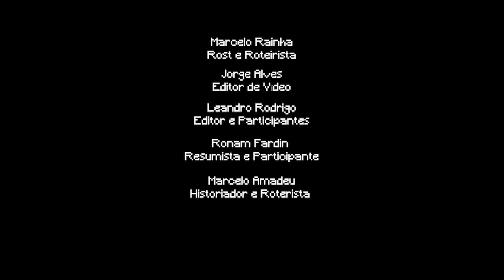JMcast/T3#023: Matemática fora da Europa - uma Viagem à China.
JMcast é o podcast da equipe JOGOS & MATEMÁTICA e nele falaremos sobre Matemática, História da Matemática, Ensino de Matemática, Educação, Ciência e outras coisinhas mais... :)

Fala galera!

Sejam bem-vindos ao seu podcast favorito sobre História da Matemática! Hoje preparamos uma jornada épica através das exuberantes terras de Mautsetungue e mergulhamos de cabeça na intrigante obra dos "9 Capítulos da Matemática"  da China antiga. No bloco inicial, preparem-se para uma imersão cultural enquanto desvendamos o cenário histórico que deu origem a essa jóia literária. Vamos desenterrar os tesouros entrelaçados na tradição chinesa e desvendar como os "9 Capítulos" se ergueram como um dos pilares de sabedoria. Afinal, quem estava por trás dessa obra-prima? Ah,e qual o papel de nosso amigo Liu Hui nessa história, e vocês vão se surpreender com sua humildade e destreza matemática!

No segundo bloco, preparem-se para uma viagem direto aos "9 Capítulos" enquanto desvendamos seus segredos ocultos. Seriam esses capítulos simples manuais para desvendar problemas ou seriam eles algo mais, uma expressão única do pensamento matemático chinês? Apresentaremos, com entusiasmo, trechos cativantes e enigmas instigantes, revelando como os chineses antigos resolveram desafios que, surpreendentemente, ecoam nos dias de hoje. E sim, queridos ouvintes, preparem-se para encontrar um velho conhecido: o π, desvendado mesmo sem os cálculos de Arquimedes.

No terceiro e último bloco, mergulharemos nas profundezas do legado deixado pelos "9 Capítulos" na tradição matemática chinesa. Uma batalha épica de ideias está prestes a acontecer, enquanto comparamos esses capítulos intrépidos com a renomada obra "Elementos" de Euclides. A visão abstrata e filosófica da Europa vai enfrentar a praticidade e a generalidade oriental. Preparem-se para uma revolução mental, à medida que compreendemos como essas duas obras-primas moldaram suas respectivas culturas matemáticas.
Portanto, preparem-se para descobertas impressionantes, surpresas inspiradoras e um olhar mais profundo sobre a riqueza da história matemática chinesa. O JMcast está prestes a decolar - apertem os cintos e embarquem conosco nessa emocionante aventura para o maravilhoso mundo da matemática.

Sejam bem-vindos ao maravilhoso mundo da Matemática!

Participantes:
Marcelo Rainha (Professor UNIRIO)
Ronan Fardim (Aluno CEDERJ/UNIRIO - Polo Belford Roxo)
Jorge Alves (Aluno UNIRIO)

Edição e sonorização:
Leandro Rodrigo de Souza (Aluno CEDERJ/UNIRIO - Polo Belford Roxo)

Dicas culturais:
O almanaque de curiosidades matemáticas - Ian Stwart
O Homem que Calculava - Julio Cesar

Referências:
1. Joseph W. Dauben, charpter 3 Chinese MathematicsS
2. hen Kangshen, John.N Crossley, Anthony W.C. Lun, The Nine Chapters on the Mathematical Art, companion and commentary, Oxford

Todo material dos jogos desenvolvidos pela equipe JOGOS & MATEMÁTICA está disponível GRATUITAMENTE no nosso site: ⁠⁠⁠⁠⁠⁠⁠⁠⁠⁠

Acompanhem nossas mídias e não percam nenhuma novidade! :)

A EDUCAÇÃO PRECISA DE TODOS NÓS!